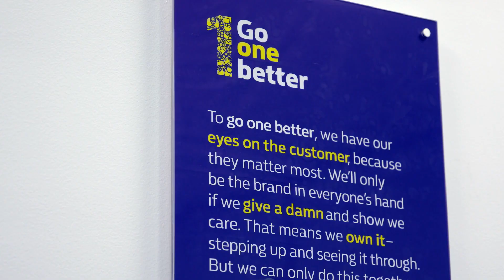behindthebet at William Hill in Gibraltar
Take a look round our office in Gibraltar and see what our teams have to say about life at William Hill.

Get in the game with William Hill.
Check out wh.com/gibraltar